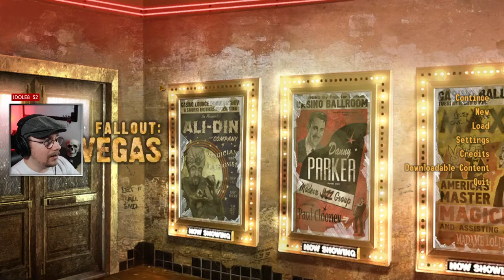The Beginning :: Fallout New Vegas Playthrough [Stream 1]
Stream rules are at the bottom of description.

Welcome to the beginning of my Fallout New Vegas playthrough! This is the stream series where you can find the full unedited version of this adventure. I'll be editing down each stream and turning them into videos for your viewing pleasure (also for those who don't like to watch livestreams).

This is a heavily modded playthrough and more mods will be added as we go. I'll be getting a mod list together as soon as possible and it will be linked in the description of every stream and video once it's completed.

or

Stream Rules:

1 - No posting links. If you need to share something then the proper channel in my Discord is the way to do it.

2 - No advertising of any kind except for advertising Solespawn related things. There's a place to advertise your things on the Solespawn Community Discord (when you meet the requirement).

3 - Swearing in chat is alright as they're just words. Just don't use swears and other words to insult or hurt other people.

4 - Hate based chat. Racism, homophobia, sexism or any other chat that sends hate towards a person or a group of people will not be tolerated. Period.

5 - Just don't be a garbage human being. If you decide to be a garbage human being you may/will be banned.

6 - No trauma dumping. It's understandable that you may be having a horrible day but live stream chats and even comment sections are not the place to unload all that.